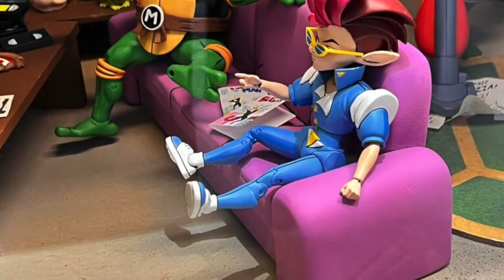TOY NEWS | BRAND NEW NECA Mirage TMNT from San Diego Comic Con 2022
TOY NEWS from San Diego Comic Con 2022. The greatest NECA reveals Ever! Best time to be a collector!! Buckle up Everybody!!!